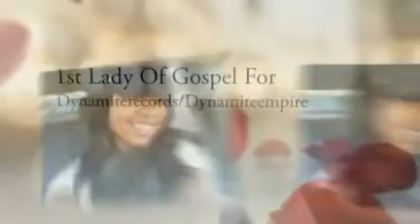Mz.Karla Victory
Karla has a spirit that pumps me up and i'm the one who likes to pump folks up! She wrote and arranged this song so if you are in need of a song writer I have a few really good ones for you!!